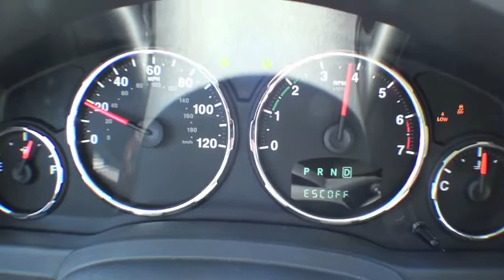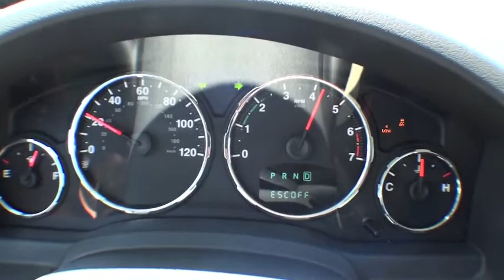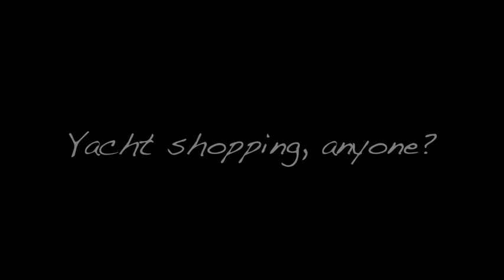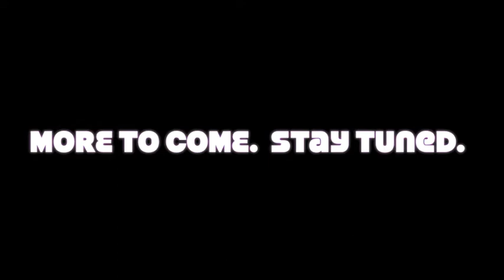Making the Cut: Episode 2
"Planes, [Boats], and Automobiles"